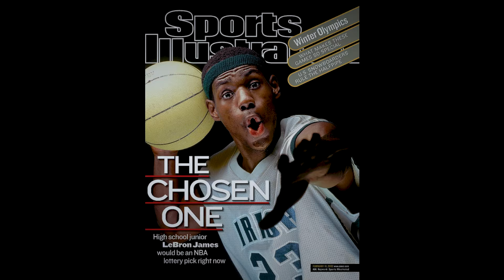NADA ES VERDAD | ¿Por qué Jordan NO es el MEJOR? | Los Barbones #3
Hablamos sobre deportes y la vida misma. Mostramos los argumentos que rebaten la idea de que michaeljordan sea el GOAT